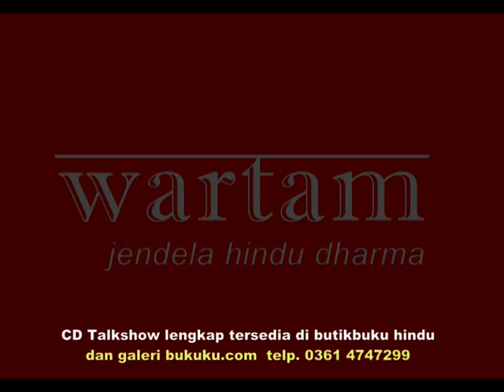Menabur Benih Hindupreneurship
Orang Hindu tidak boleh miskin!
Karena dalam kenyataan tiap hari kita harus melakukan yadnya. Bagaimana bisa beryadnya kalau kita tidak punya artha?

Lalu bagaimana cara menjadi orang Hindu yang kaya?
Agar dapat meningkatkan kualitas sraddha dan yadnya, terutama Dewa Yadnya, Rsi Yadnya, Manusa Yadnya, Pitra Yadnya dan Bhuta Yadnya